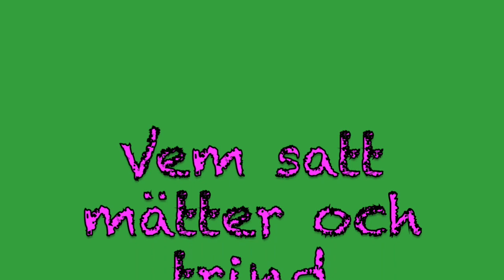Grön kväll i Margretelund; Olle Adolphson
Live viskonsert på Kultur vid Ekoln. 29 maj 2021
Sune & Madeleine